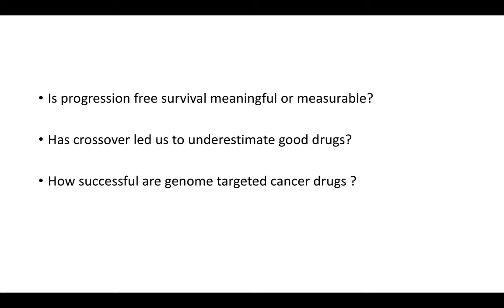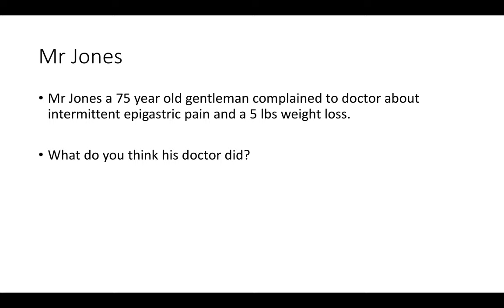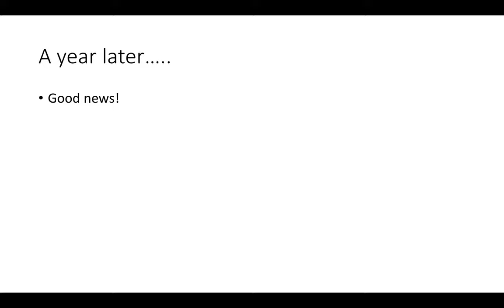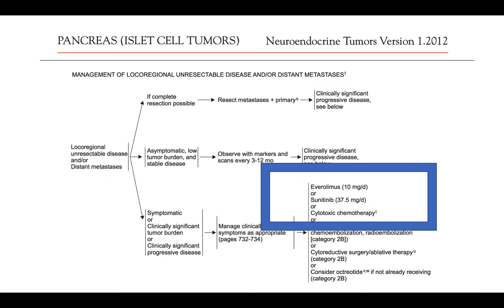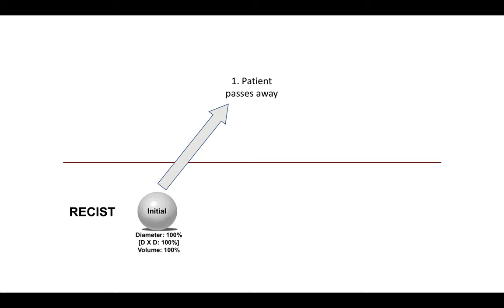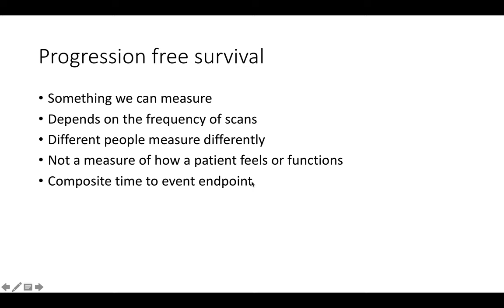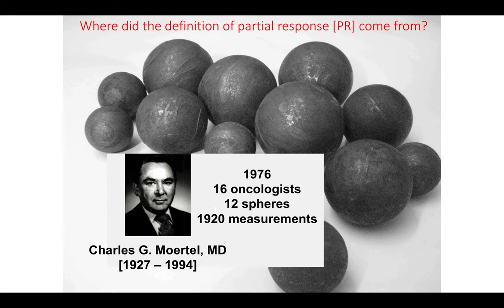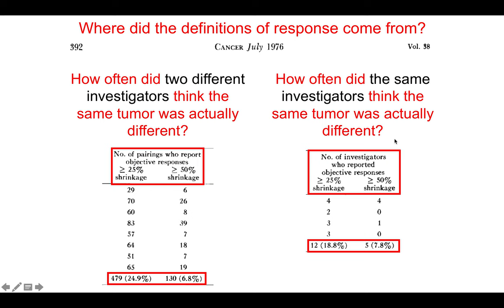The Problem With the Evidence in Cancer Medicine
Vinay Prasad MD MPH
Lecture delivered to Equator conference (Feb 2020/ Berlin)